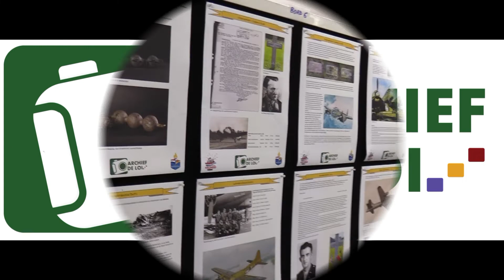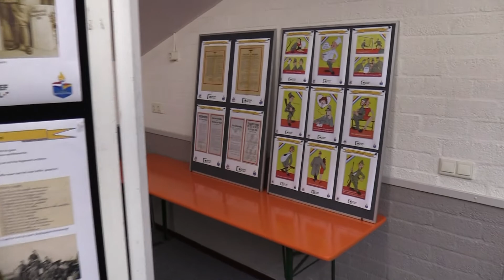Bevrijdingsfeest Wellerlooi 03-03-2020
Film: Piet Derks Jzn